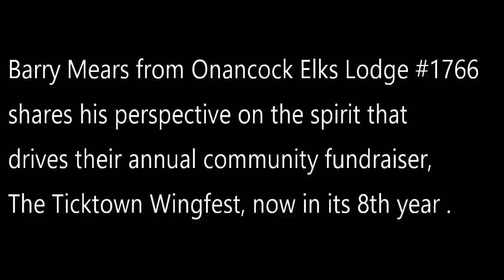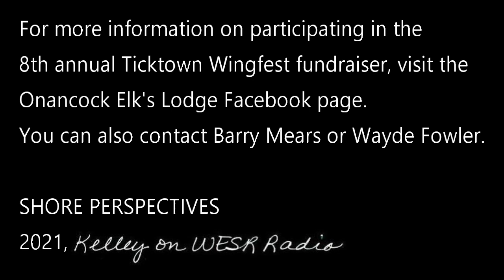SHORE PERSPECTIVES: The spirit that drives the Elk's Lodge Wingfest every year is as strong as ever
For the past 7 years, the Onancock Elks Lodge #1766 has undertaken a popular fundraising event to help a neighbor in the community with unforeseen medical bills or other financial challenge that has come up. Now in its 8th year, they have adapted the format of the Tyson's Ticktown Wingfest due to Covid-19 restriction but the participation is as strong as ever. This week, Kelley visited with Barry Mears as he shared his perspective on the community's spirit of caring, sharing and love surrounding this event.

To place your order for picking up wings at Wingfest Sunday, Feb 14th between 11-2, call the Onancock Elks Lodge at or message Barry Mears or Wayde Fowler.